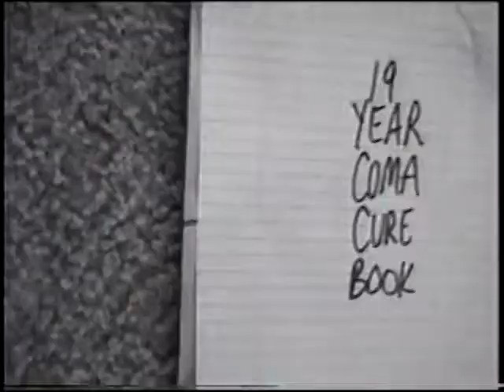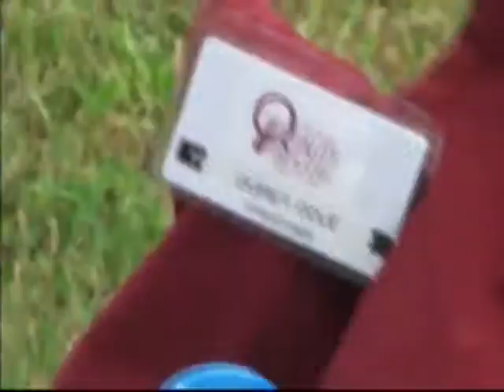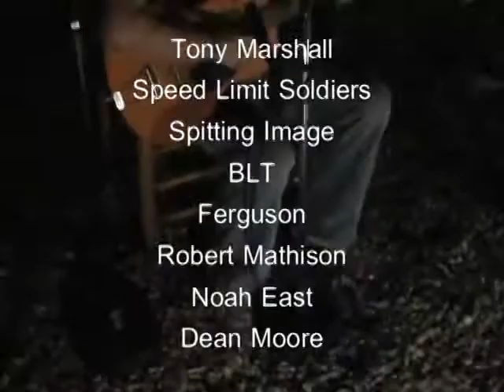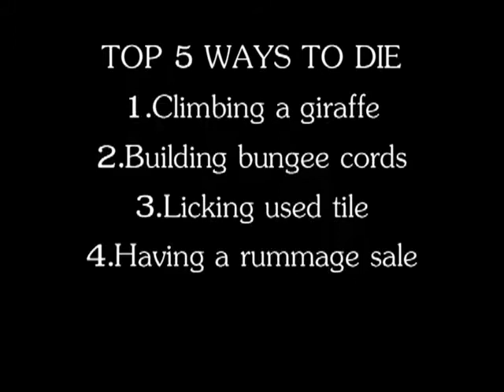NECKBRACE SUBSTITUTE : The First Dozen Years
"A Quick History" through the first 12 years of Neckbrace Substitute productions. Music by Miguelito Zombie. Originally released in 2010 A.D.